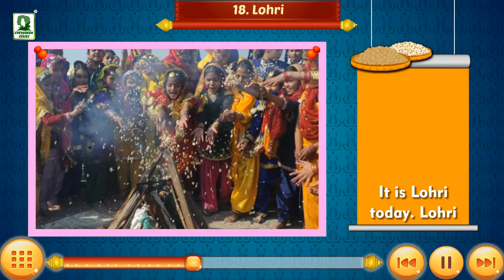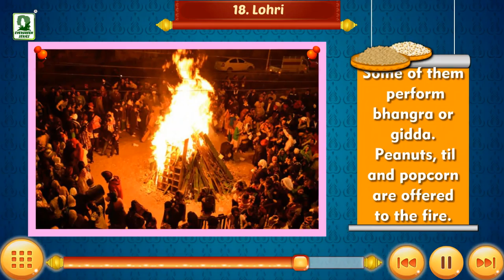LOHRI VIDEO | ANIMATED VIDEO FOR CHILDREN | FOLK FESTIVAL#lohri